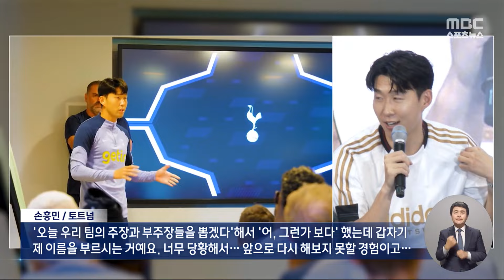2천여 팬에 경찰까지‥"은퇴 후엔 축구계 떠난다" (2024.07.06/뉴스데스크/MBC)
손흥민 선수가 동네 축구장에 깜짝 등장해 2천여 명이 몰리고 경찰까지 출동했습니다. 오늘은 팬미팅을 가졌는데요. 어떤 얘기들이 오갔을까요?